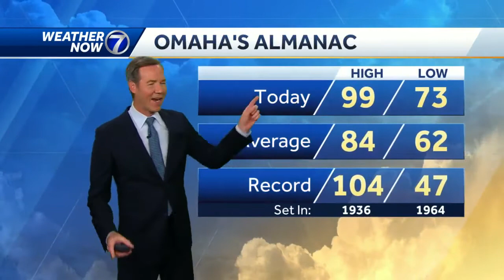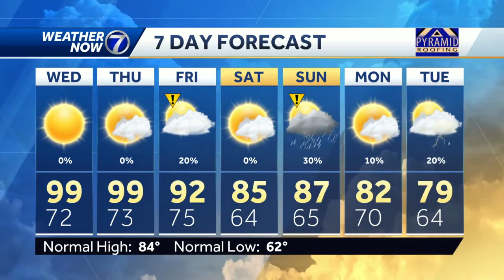Warm again tonight